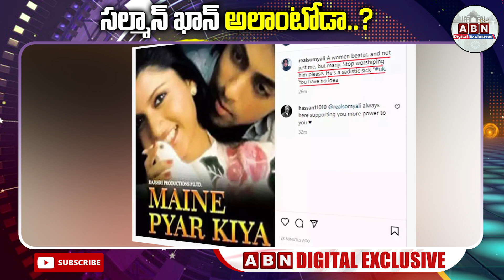సల్మాన్ ఖాన్‌ అలాంటోడా..? | Salman Khan | ABN Digital